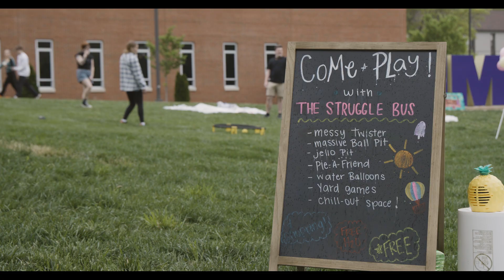The Struggle Bus Ministry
The Struggle Bus is a ministry that emerged from RISE in Harrisonburg, Rockingham County and reminds us all that we can all take some time to PLAY! For more information on The Struggle Bus check out their